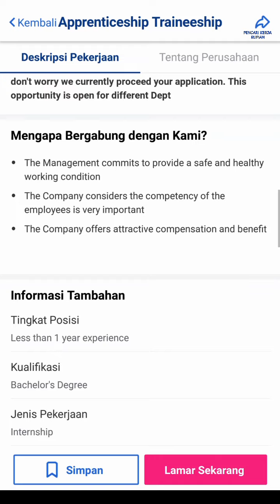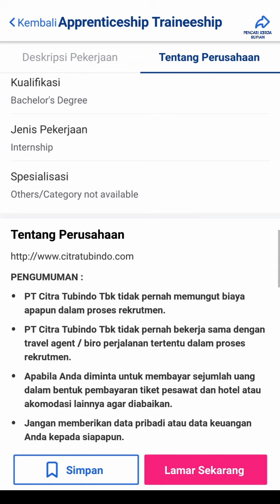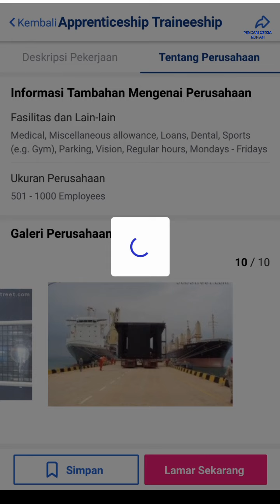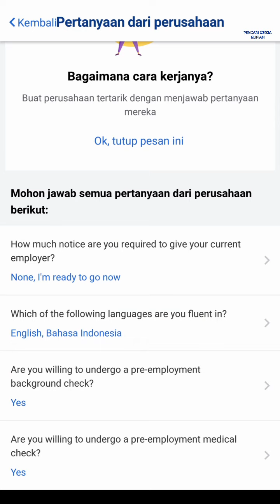Loker Batam hari ini PT Citra Tubindo Tbk Kawasan Industri Terpadu Kabil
Lowongan kerja info loker PT Citra Tubindo Tbk Industri Kabil Batam hari ini

Alamat PT. Citra Tubindo Tbk
Jl. Hang Kesturi I No. 2
Kawasan Industri Terpadu Kabil
Batam